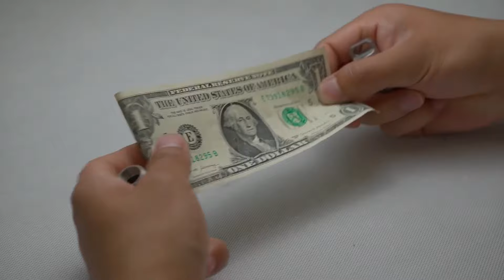Now on Kickstarter: Modular Design Titanium Pill Case, Pen, Lighter, Etc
Coming soon: Modular Design Titanium Pill Case, Pen, Cutter, Lighter, etc
Transformers for EDC. CNC machining Titanium Pill Case, Mini Pen, Microblade, Lighter, & Screwdriver.